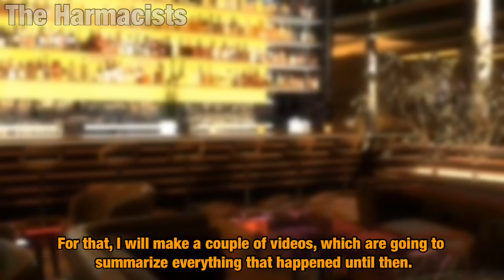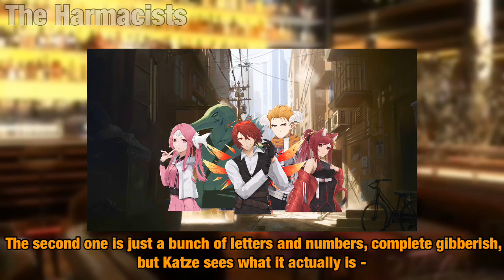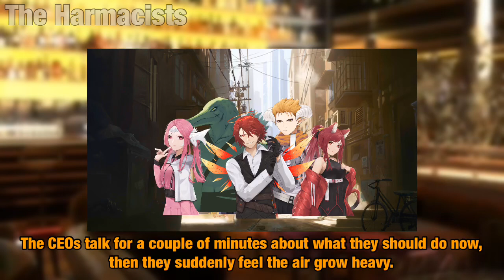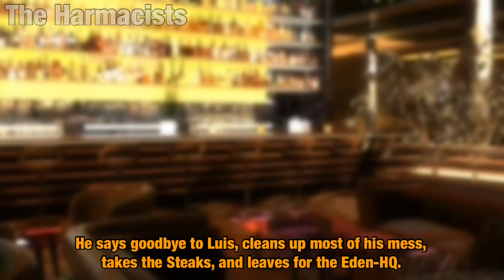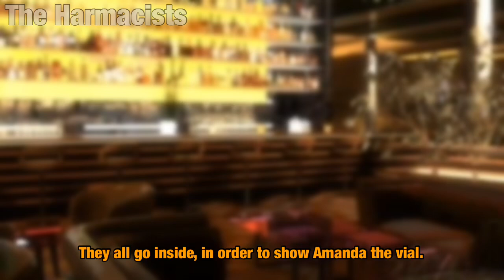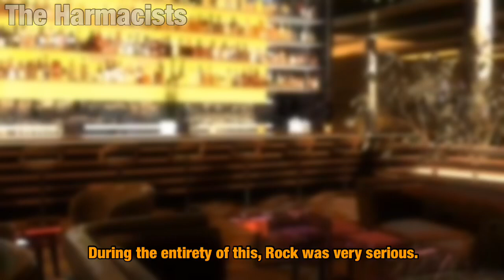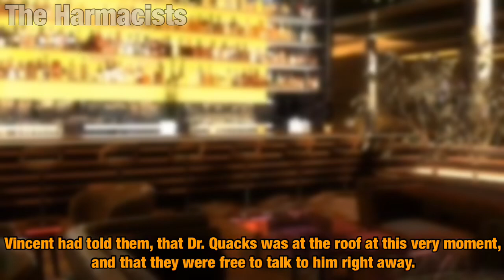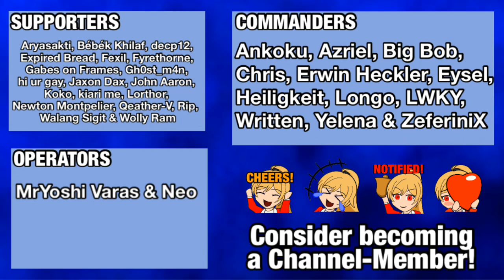Arknights IC: Episode 1 - 6 SUMMARIZED! (feat. Polarisu, Cesith, 7para, Skorak & Dio‘s Opinions)